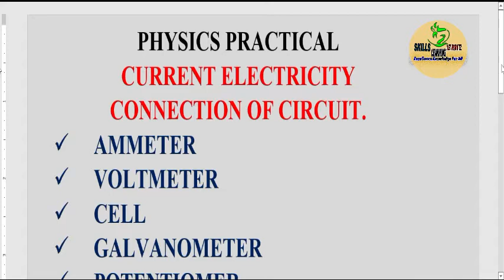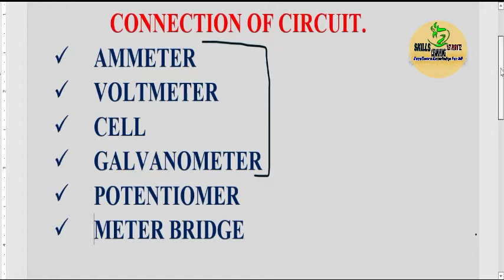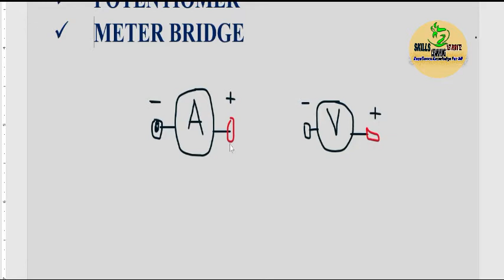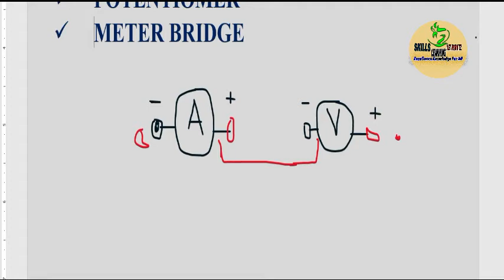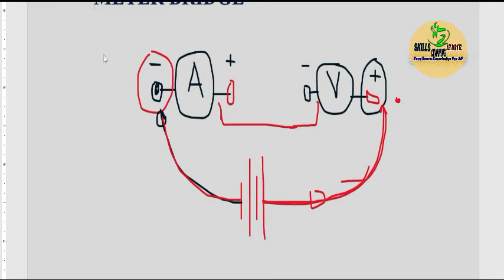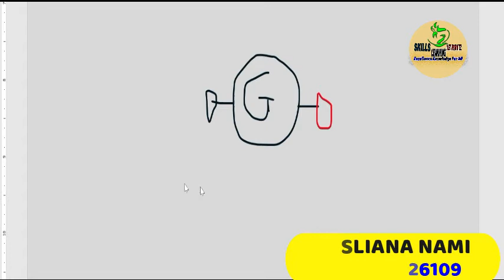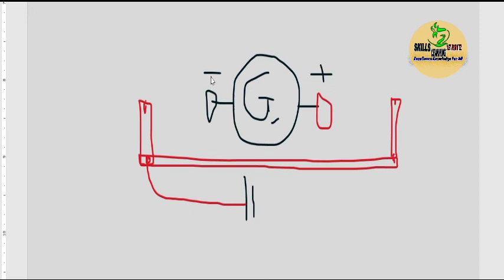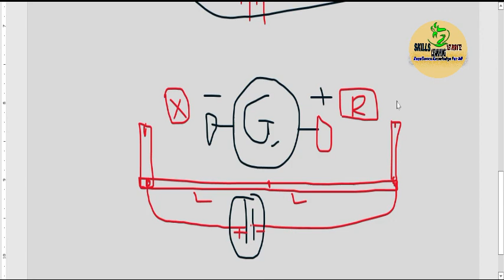ZINGATIA KITU MUHIMU KATIKA PRACTICAL ZA CURRENT ELECTRICITY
Katika video hii utajifunza kitu muhimu katika practical za current electricity
katika practical za current electricity lazima ufahamu vizuri kuhusu connection ya circuit